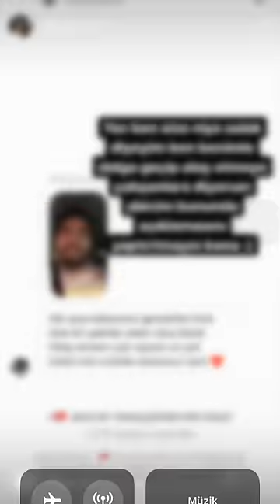Bilal Hancı Atakan-Fatih açıklaması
bilalhancı şarkısı
bilal hancı yeni şarkısı
bilal hancı kışkırtma
atakan fatih şarkı
bilal hancının şarkısına kışkırtma